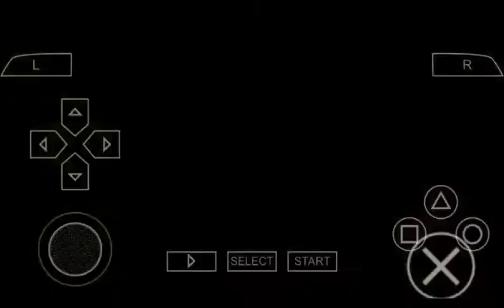Ridge Racer PSP [1&2] All Cars Gameplay: #20 Himmel STARLUSTER E.O Type-S [CLASS 3]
Course: Silvercreek Dam
               (Originally from "Rave Racer" 1995)